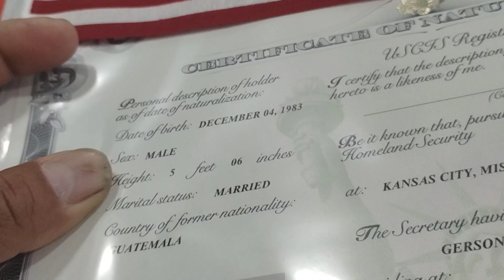CÓMO SON LAS CEREMONIAS de la CIUDADANÍA AMERICANA/ juramentacion